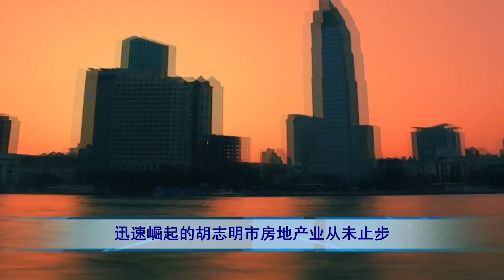迅速崛起的胡志明市房地产业从未止步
目前，由于胡志明市中心区域土地资源有限，像第五郡那样的胡志明市中心区域房地产项目已越来越稀缺，因此吸引众多购房者的眼球，特别是对希望拥有一个宜居之地的旅居胡志明市及周边地区的华人社群来说，这一需求更为迫切。